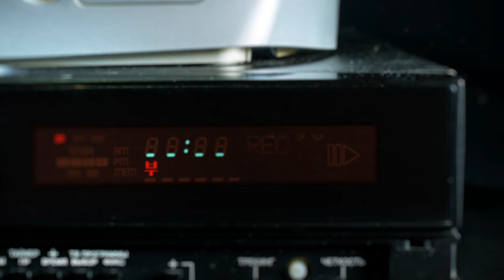조준형 문우당 서점 2대 대표 [부산피디아 WHO(後)]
책을 좋아하는 마음 하나로 70여 년을 버텨온 부산의 향토서점이 있다. 바로 중구 중앙동에 위치한 문우당 서점. 6·25전쟁 직후 ‘우리나라가 다시 일어서기 위해선 기술이 필요하다’는 문우당 김용근 1대 대표의 신념에서 출발했다. 문우당은 당시 부산의 문화 브랜드였다. 또한 부산의 대표적인 만남의 장소이기도 했다. 1대 대표의 책에 대한 우직한 신념과, 이를 이어받아 시민과 함께 하겠다는 2대 조준형 대표가  이끄는 제2의 문우당에 대한 얘기를 들어보자.